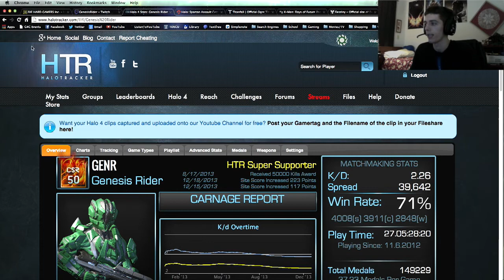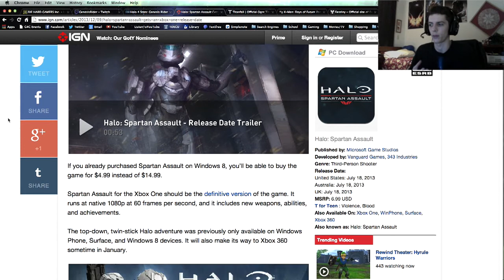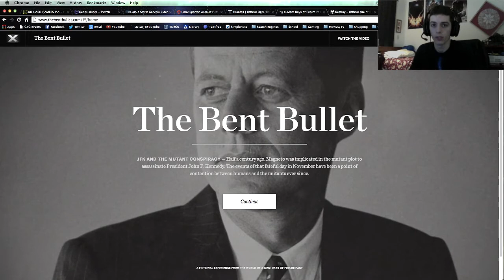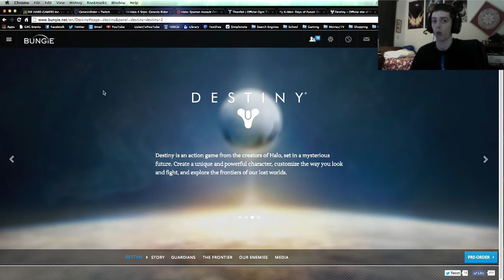Watch me Play LIVE in a Tournament! - Genesis Quick Update #1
ALL WEB-SITE LINKS HERE:
-Twitch LIVE stream Watch me play LIVE here!

MY SET UP:
-Button Layout: Bumper Jumper
-Sensitivity: 4
-Toggle-crouch: OFF
-Vibration: OFF
-Controller type: Microsoft brand, black, wired.
-Headset: Astro A40
-Mic: Astro A40 mic
-Capture Card: Elgato
-Editing Software: iMovie '11 -